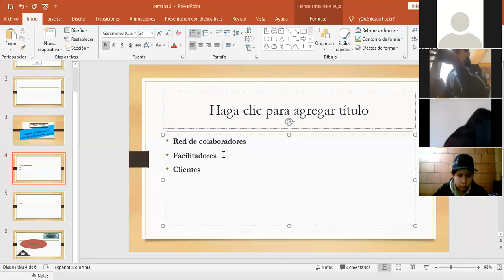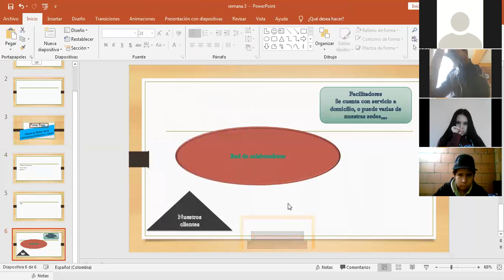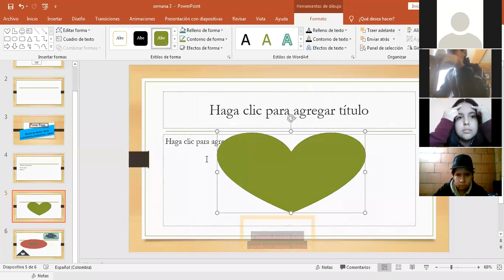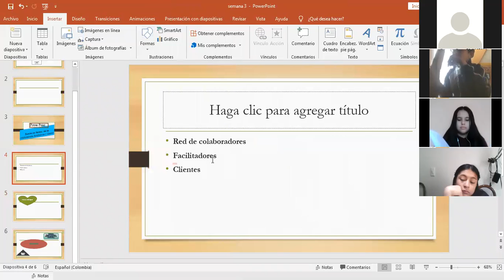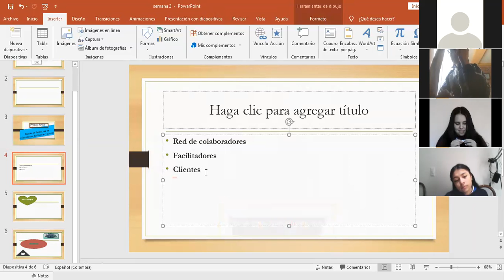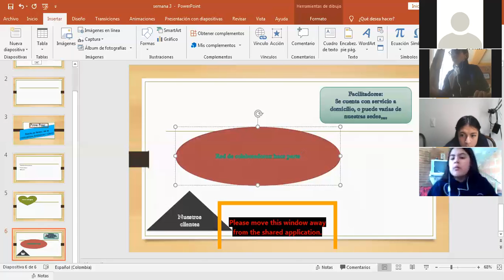SÉPTIMO-TECNOLOGÍA-ESCRIBIR EN FORMAS-SEMANA 3